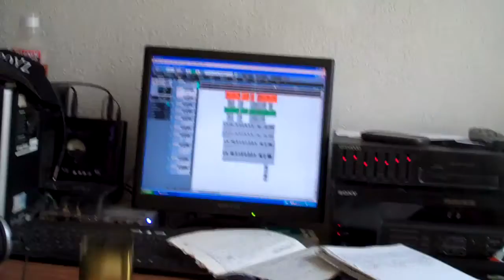AVG-Boyz in da lab with Lump G